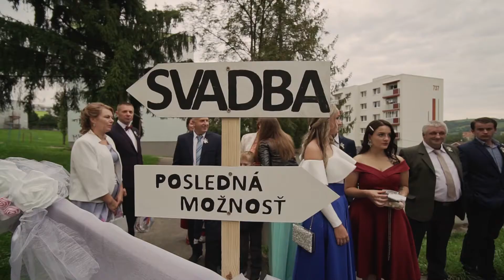Svadobný klip Andrea a Michal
kamera a strih: Juraj a Janka Valko